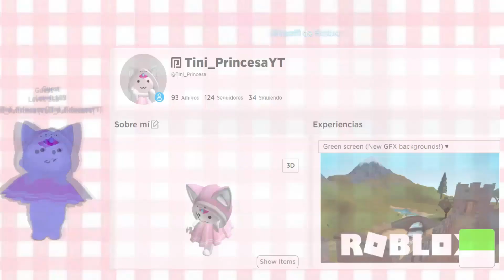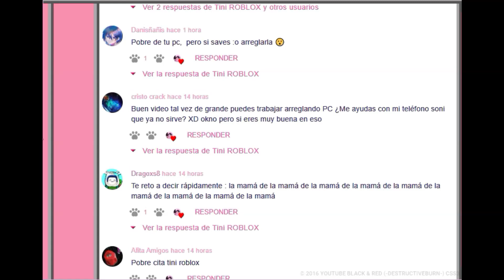QUIÉN LLEGARÁ A LA CIMA PRIMERO? JUGANDO TOWER OF MISERY CON MI MAMÁ! 🤗🥰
Hola amiguitos les dejo este divertido video, espero les guste UwU 🤗
Y si buscas ropa para tu avatar, visita mi grupo o inventario, tengo muchas creaciones bonitas 🤗🤩 gracias por su apoyo!